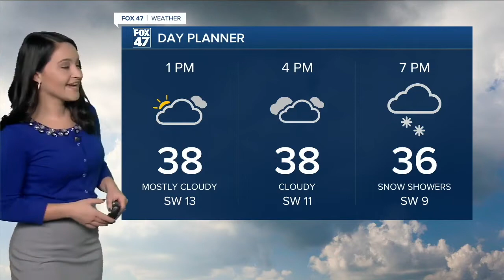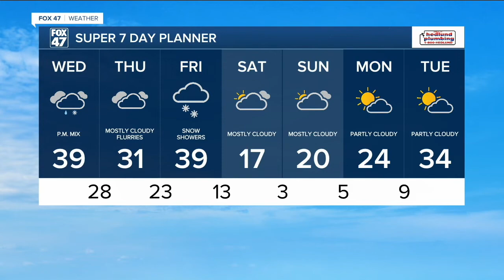12pm WX 0209